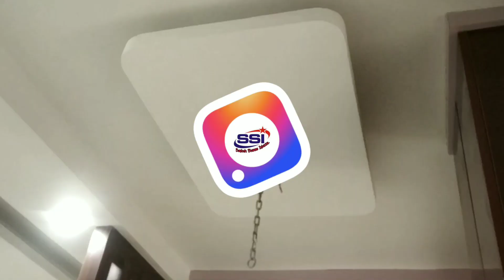2 BHK flat home interior work#santoshsharmainteriors